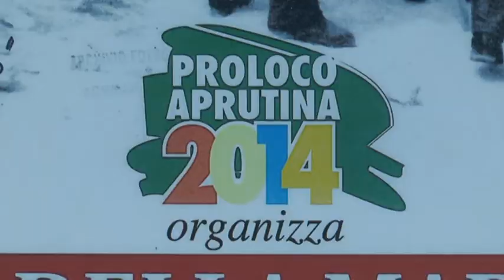A Loreto la Fiera degli animali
Domenica prossima a Loreto Aprutino come avviene da 65 anni torna l'antica fiera della Madonna. Una manifestazione che un tempo era una vera e propria compravendita di animali.